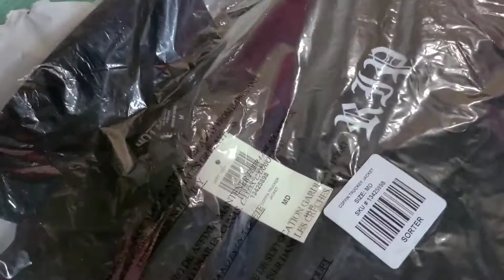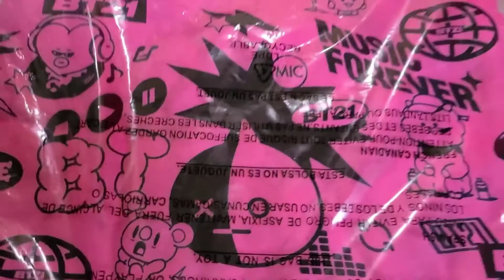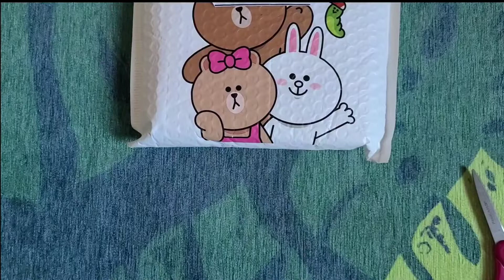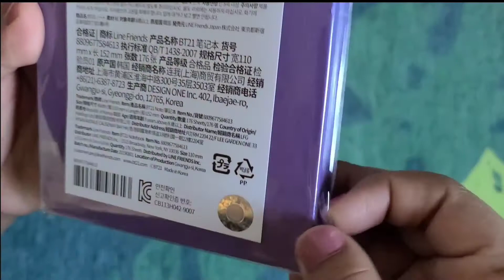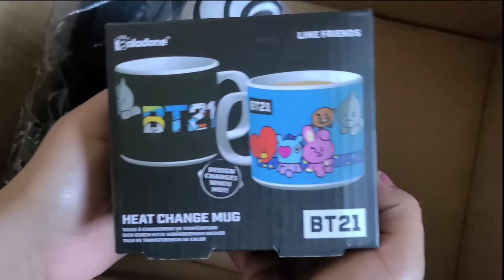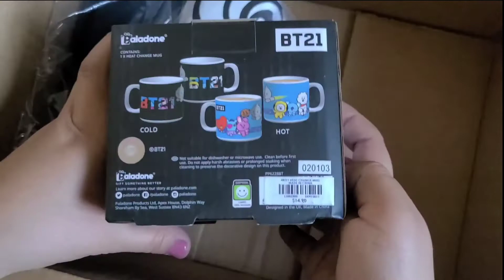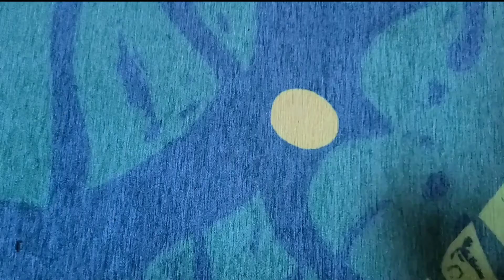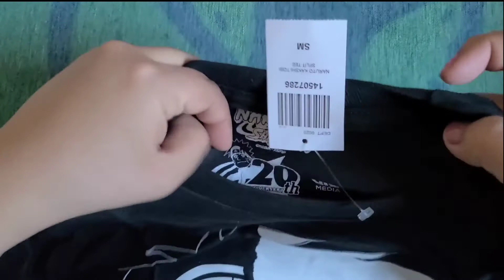Online Shopping Haul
I did some Online Shopping from the Line Store and HotTopic.